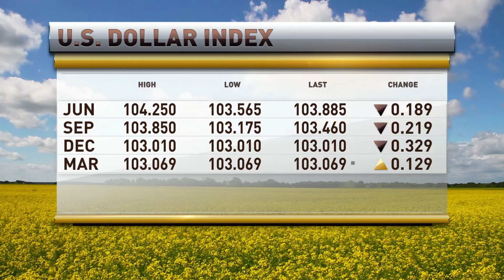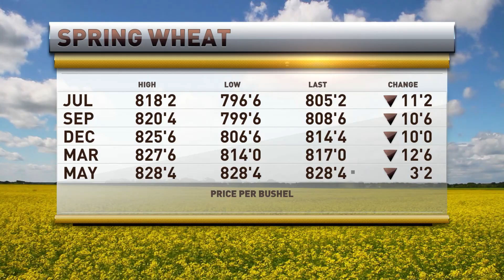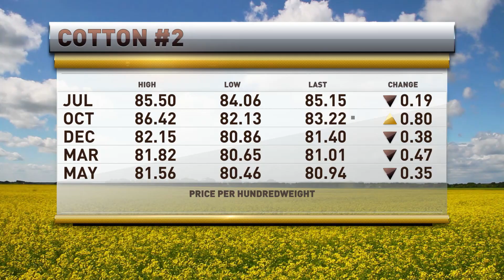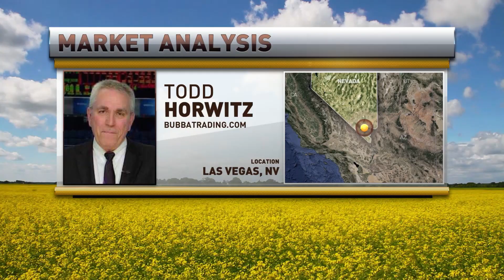Markets Lethargic, Lacking Volume